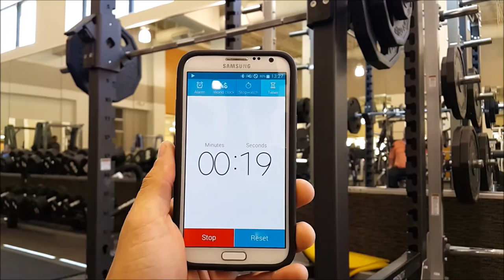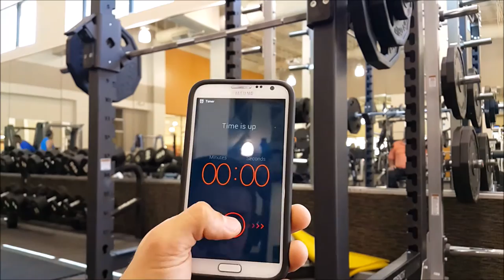Jhonny Day 304/365"Squatting Everyday" BABY WEIGHTS"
Video taken from MFT28 program by Greg Plitt.